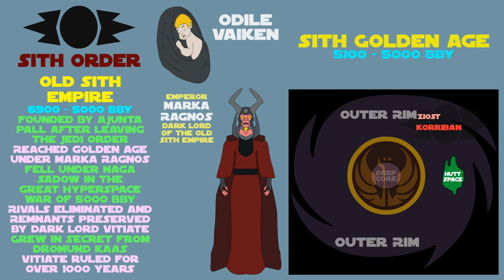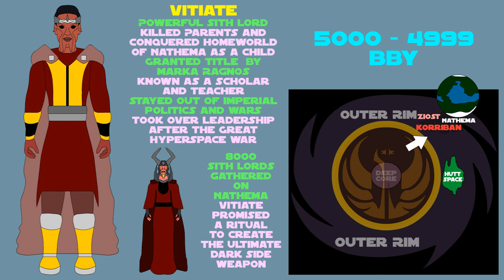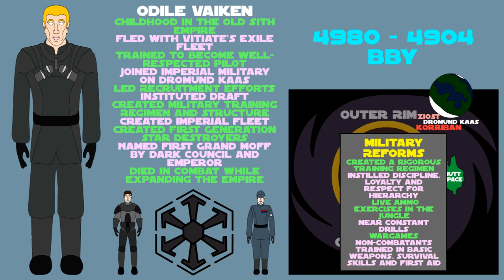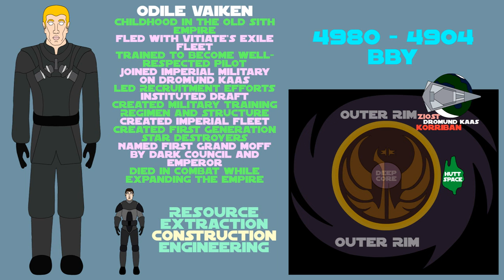Star Wars Legends: Odile Vaiken | First Grand Moff | HOLL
A brief history of the First Imperial Grand Moff Odile Vaiken, a pivotal early founder of the Sith Empire who reformed the Imperial Army and created the Imperial Fleet. Based on Star Wars Legends, created by George Lucas and Lucasfilm.

Freefolk - $1.99
Monthly Schedule

Citizen - $4.99
Monthly Schedule

Patrician - $14.99
Monthly Schedule

Ebook, Paperback and Audiobook: